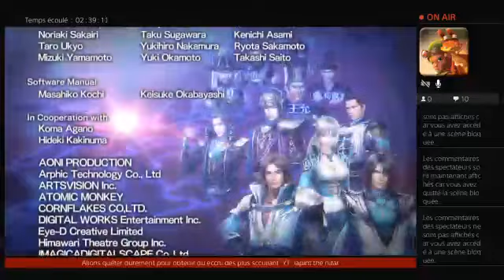Dynastie warrior 8 empire :ep02 unification des paien